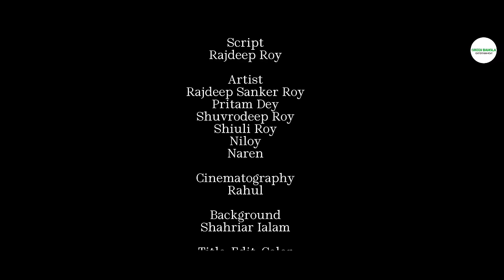রাগের ফল || The Result Of Anger || Rajdeep Roy || Short Film || Green Bangla Entertainment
Green Bangla Entertainment😎👑🇧🇩

Directed By : Rajdeep Roy

Cast : Rajdeep Roy, Pritam Dey, Shubradeep Roy, Shiuli Roy, Naren, Niloy

“Green Bangla Entertainment”
“WELCOME” to our YouTube Channel “Green Bangla Entertainment”. So Guys, from our “YouTube Channel” you will get “Entertainment & Comedy” Videos . For Ex: “Short Films, Vlogs, Entertainment, Comedy” etc you will be able to get.